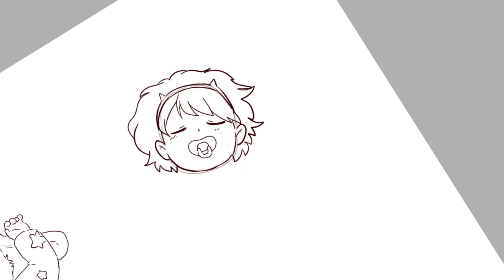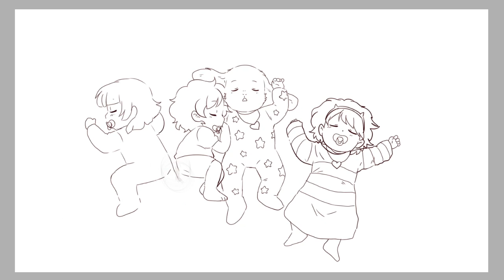How to Draw Baby Chara, Frisk, Asriel and Kris From Undertale/Deltarune! (Speedpaint)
🎵 Song: Tad_Undertale (Lofi Remix)